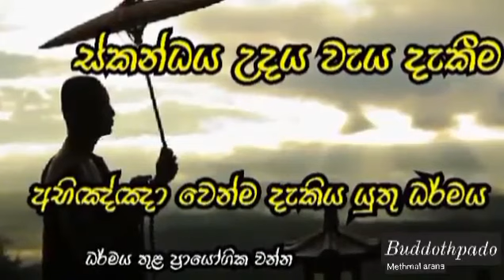ස්කන්ධය උදය වැය ප්රායෝගිකව දකින අයුරු| Buddothpado Aryanwahanse